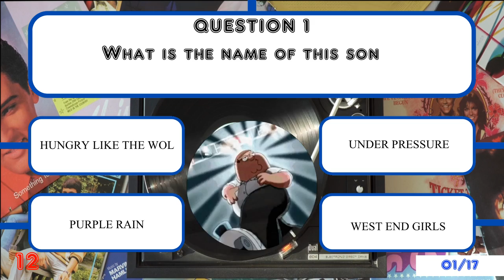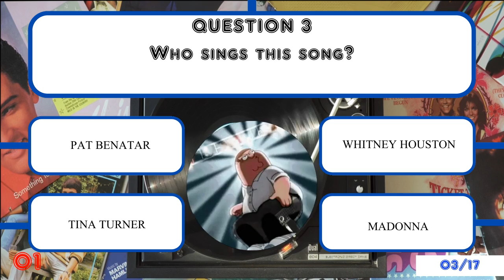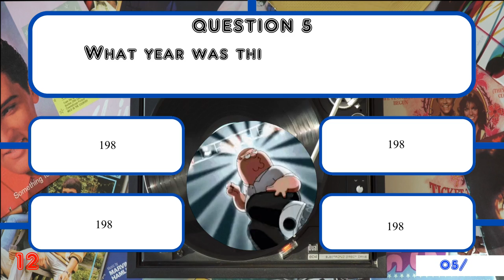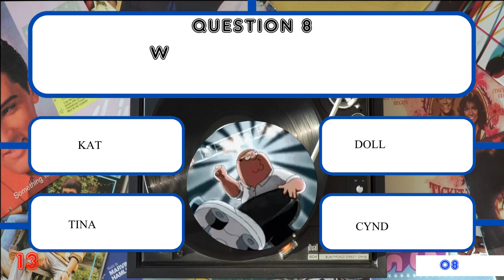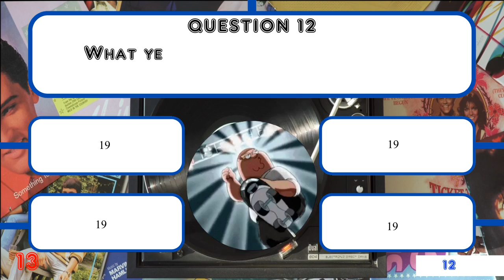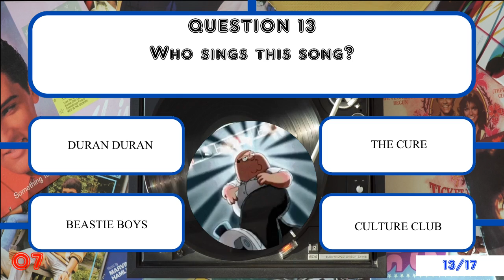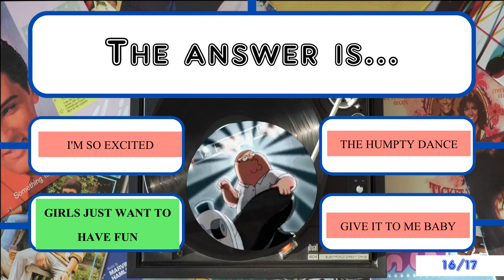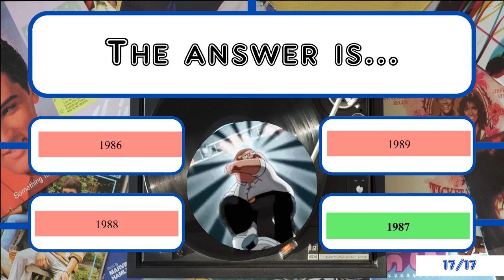80´SONGS Quiz in 7 Minutes | Feat. ???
80´SONGS Quiz in 7 Minutes

80´ Songs - 17 Questions - 7 Minutes QUIZ

Hello everybody,

Today's quiz is about 80´songs.

How much do you know about that?

Remember not to cheat to allow your brain to record the information for a long period of time.